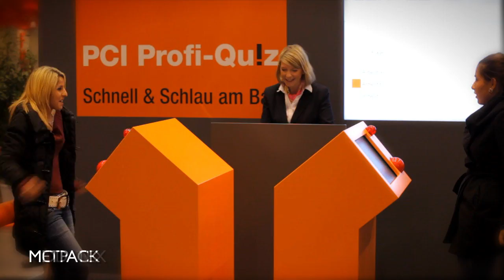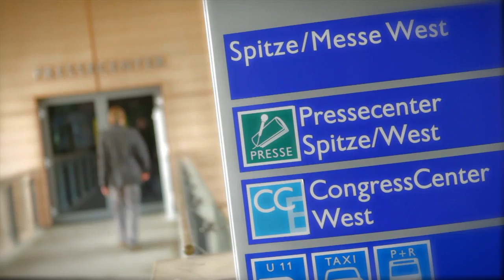Messe Essen Imagefilm 2013 (Russian)